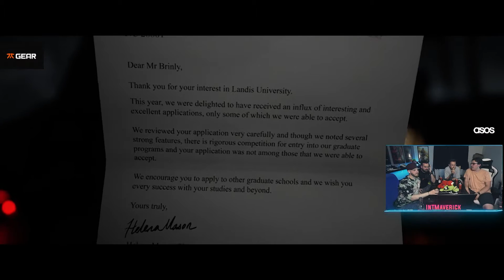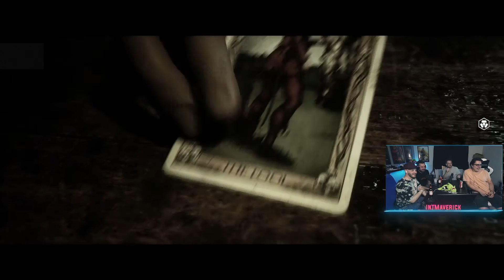4 boys play The Quarry (Police came) (NOT Clickbait)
4 boys play The Quarry (Police came) (NOT Clickbait)